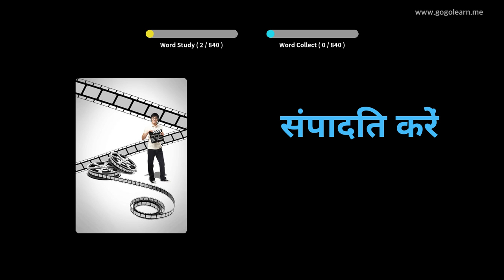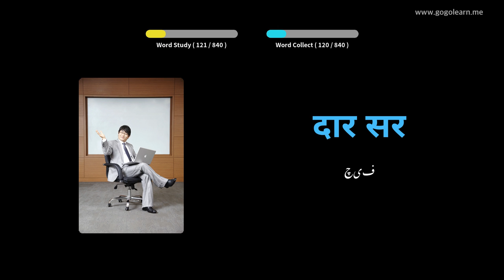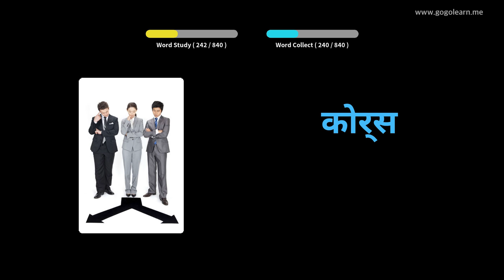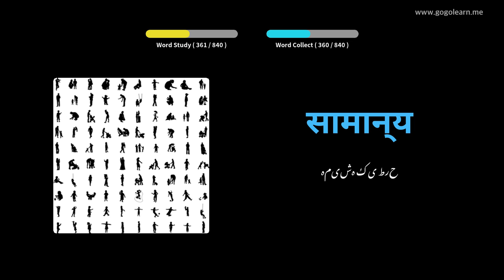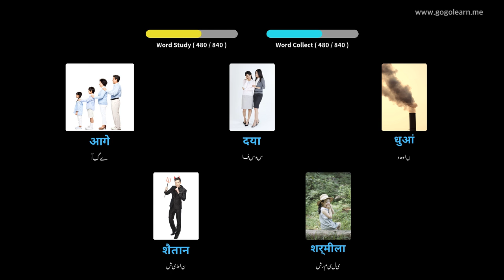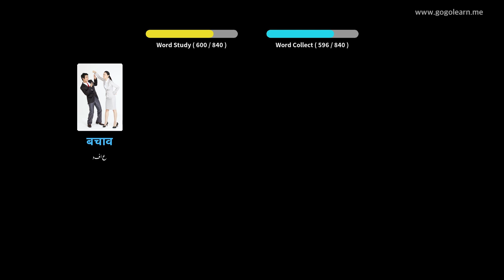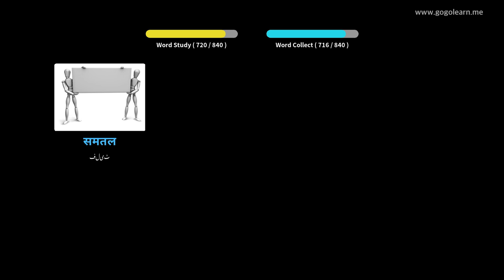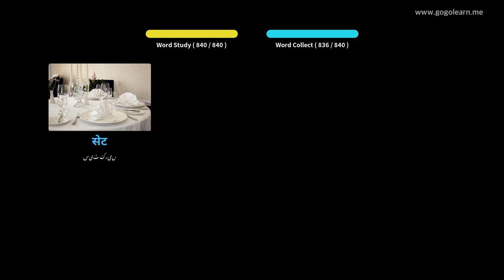سوتے ہوئے ہندی الفاظ سن رہے ہیں | Golearn